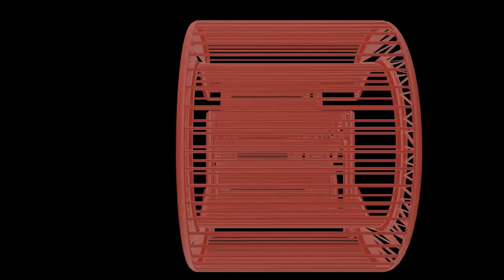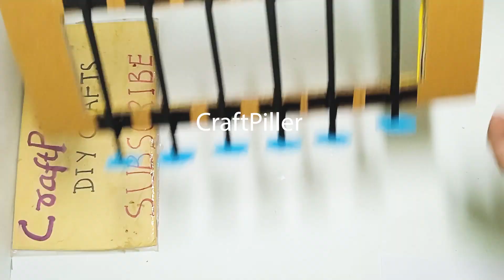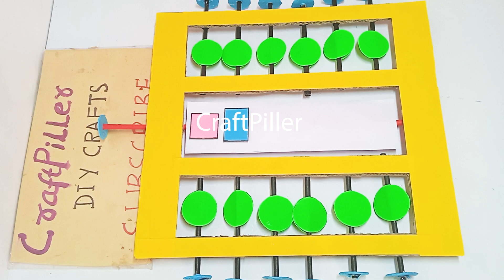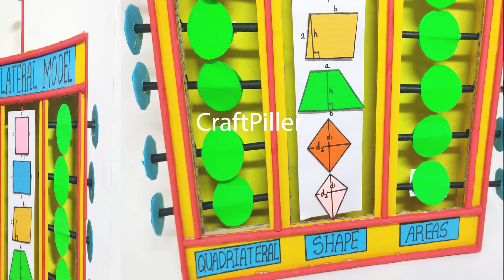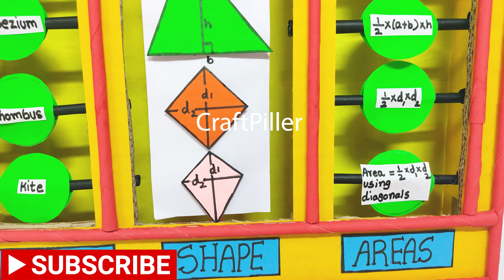quadrilateral maths working model - tlm | craftpiller @howtofunda - class 9 | class 10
In this mathematics teaching aid (TLM) project, we make a creative working model of quadrilaterals to explain their types, properties, and differences in a fun and visual way.

Materials Used :
Color Papers